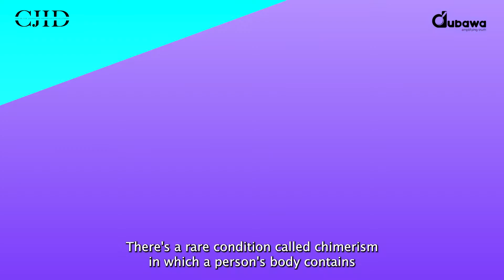Is it true that one person can have two sets of DNA? 🧬 Yes it is!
Yes people can have two sets of DNA. People that have two DNAs are called human chimeras. Chimerism is a rare condition in which a person’s body contains two different sets of DNA. This condition is believed to be quite rare as only about 100 or so cases of chimerism have been recorded in modern medical literature. Chimerism can also affect animals.

There are different types and symptoms of chimerism. to learn more.